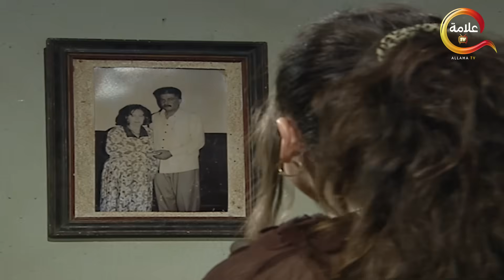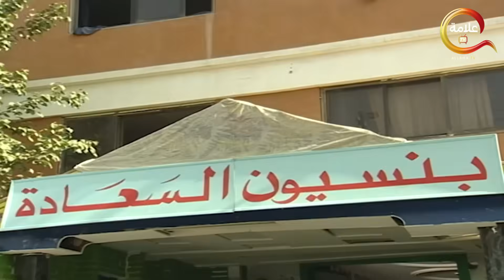منال بعد ما اتجوزت باسم عرفي خلع و سابها لمصيرها لوحدها 😱